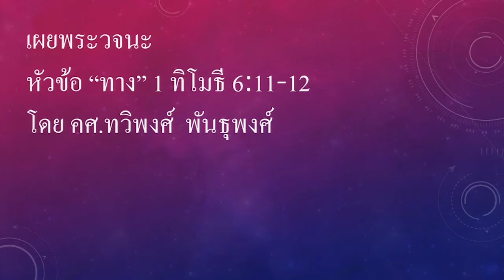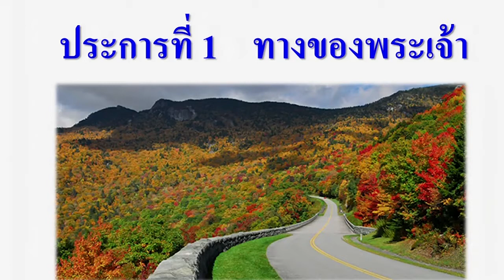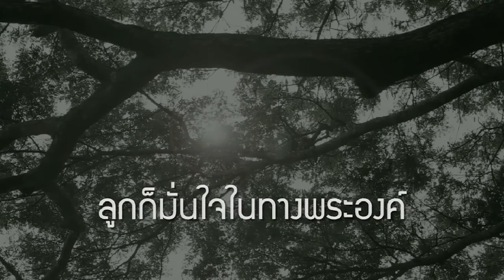เทศนา ภาคบ่าย 2017-09-24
เทศนาประจำนมัสการภาคบ่าย 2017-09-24
"ทาง"
1 ทิโมธี 6:11-12
โดย คศ.ทวิพงศ์ พันธุพงศ์